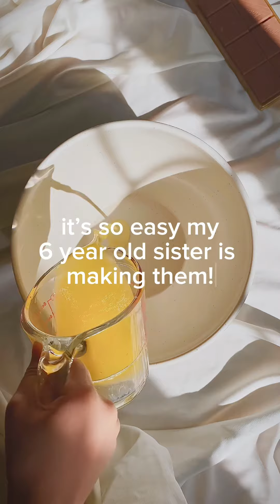6 YO MAKES BEST COOKIES!? 🤤✨ AESTHETIC & DELICIOUS! 😊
Hi everyone! This is my recipe for the best chocolate chunk cookies made with my little sister! These are super easy and so delicious!🤤😊 they have a crisp exterior and soft interior! Yum! These are the perfect school lunch treat or dessert on the go!